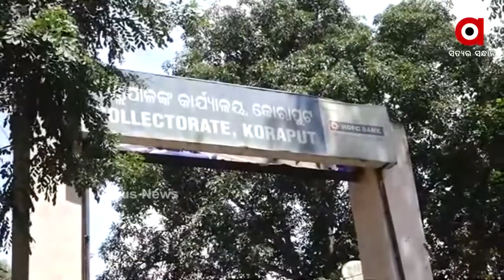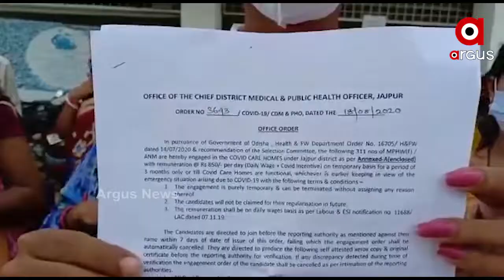କରୋନା ଯୋଦ୍ଧାଙ୍କୁ ଠକିଦେଲେ ରାଜ୍ୟ ସରକାର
କରୋନା ଯୋଦ୍ଧାଙ୍କୁ ଠକିଦେଲେ ରାଜ୍ୟ ସରକାର । ସମ୍ମାନ ଓ ଉତ୍ସାହ ବଦଳରେ ମିଳିଲା ଛଟେଇର ଛାଟ । ତିନିମାସ ପାଇଁ ଚୁକ୍ତି କରି ମାସେ ନପୁରୁଣୁ କାର୍ଯ୍ୟରୁ କଲେ ବହିଷ୍କାର । କାମ କରାଇ ଦରମା ନଦେଇ କାର୍ଯ୍ୟରୁ ତଡ଼ିଦେବା ପ୍ରତିବାଦରେ ଜିଲ୍ଲାପାଳଙ୍କ କାର୍ଯ୍ୟାଳୟ ସମ୍ମୁଖରେ ଧାରଣାରେ ବସିଛନ୍ତି ଶତାଧିକ ANM କର୍ମୀ । କୋରାପୁଟ, ଯାଜପୁର, ବ୍ରହ୍ମପୁର ସବୁଠି ଦେଖିବାକୁ ମିଳିଛି ସମାନ ଦୃଶ୍ୟ